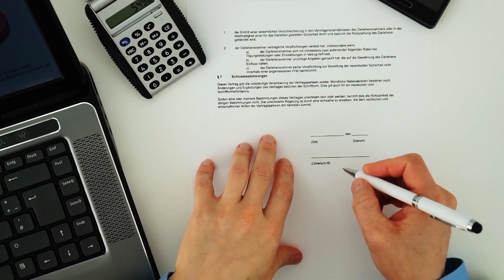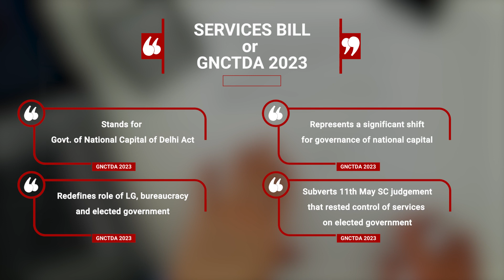Centre now has far greater authority in Union territory of Delhi than the Kejriwal govt. here’s why